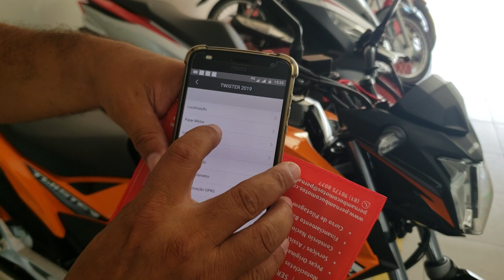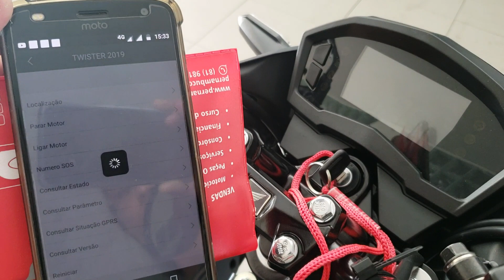Twister 2019 zero com rastreador GP com bloqueio app sem perda da garantia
GPS GP

O GRUPO GP  traz a você um GPS rastreador e bloqueador,

Quais benefícios esse equipamento traz a voce e seu veiculo.

01- Rastreamento em tempo Real
02- Monitoramento 24h
03- Tranca eletrônica evita furto de estacionamento.
04- bloqueio por aplicativo
05- alarme virtual
06- notificações em tempo real
07- monitoramento de bateria
08- cerca de segurança
09- Registro de area de
segurança
10- visualização em 3D associado ao Google
11- sensor de vibração
12- zero consumo de bateria
13- registro de km
14- registro de excesso de velocidade
15- ignição violada
16- ignição ligada
17- ignição desligada
18- GPS desconectado
19- bateria fraca
20- registro de percurso
21-Mensagem de comando criptografada
22-  entre outros recursos de segurança

Valor do aparelho 399,00
chip telemetria anual 286,90

Levando os dois desconto de três meses na mensalidade fica apenas 215,00 anual

Chip telemetria sem recarga por 12 meses + licença + homologação na anatel + app + plataforma pc ou notebook
R$ 286,80 na compra do gps mais CHIP anual

Promoção de 215 chip telemetria anual

Apos um ano vc so pagará a recarca por mais um ano se desejar continiar com nosso serviços.

Caso nao queira renovar a recarga anual basta colocar seu chip que liberamos o aparelho pra vc

Link de compra abaixo

Caso queira apenas o gps rastreador, o link da compra abaixo

Apenas 399,00 rastreador e gps,12 meses de licença + homologação na anatel + app + plataforma pc ou notebook totalmente gratis. esse valor nao incluir chip telemetria

Damos total suporte por telefone

Aceitamos todos os cartões de crédito até 12x com acréscimo veja a simulação no link de compra.